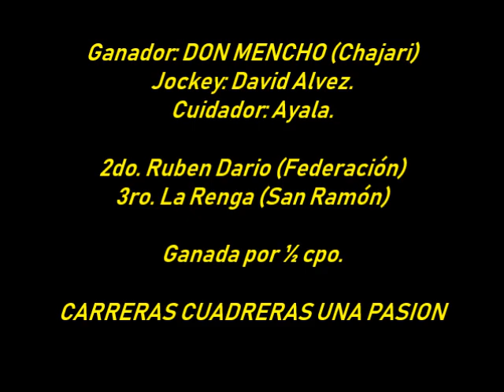DON MENCHO - Hipico Federación (12-08-2018)